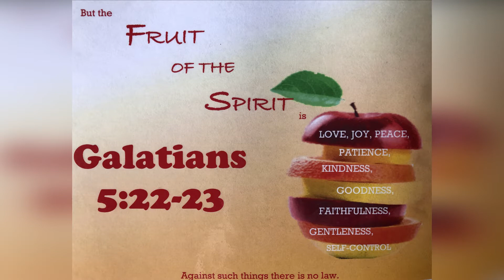Kids Club 2020-21 Fruit of the Spirit Lesson on Gentleness by Stacey Cox